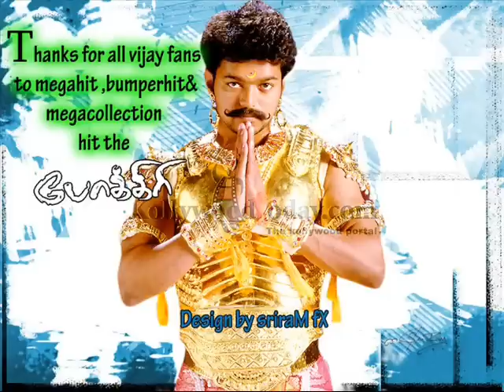pokkiri trailer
it's my pokkiri trailer